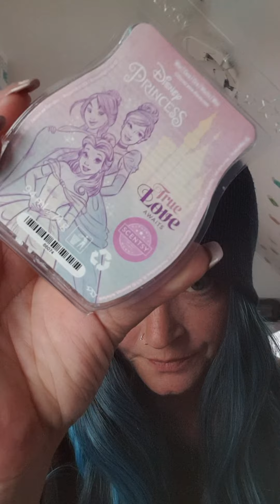💜Scentsy💜 was habe ich die letzten Tage erwärmt 💜